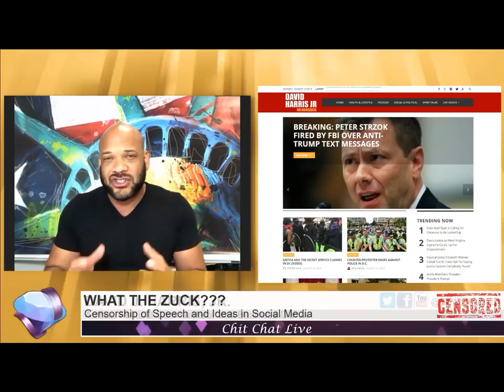DAVID HARRIS JR. FULL INTERVIEW WITH DIAMOND AND SILK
Diamond And Silk full interview with David J Harris Jr. talking about FB censoring and demonetizing his platform. Enjoy.